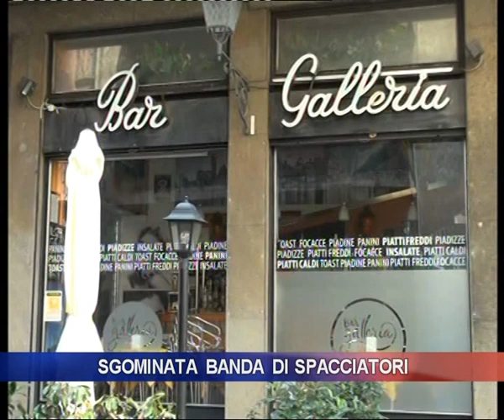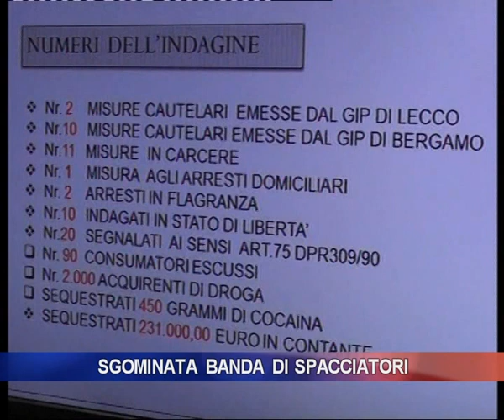Sgominata banda di spacciatori